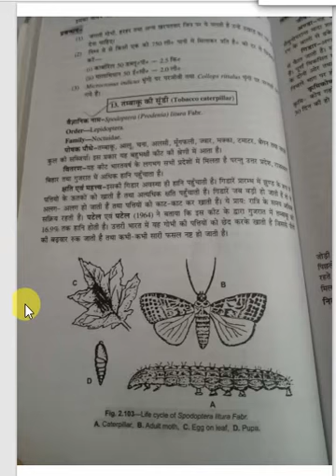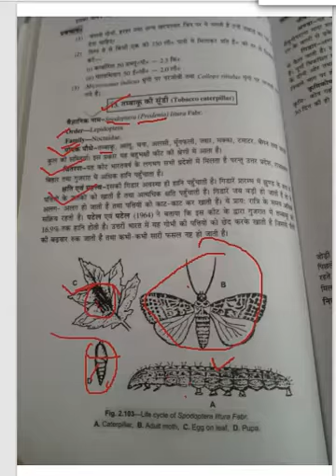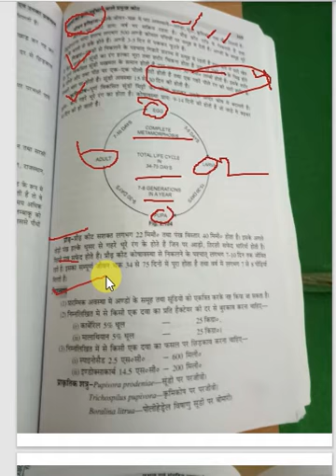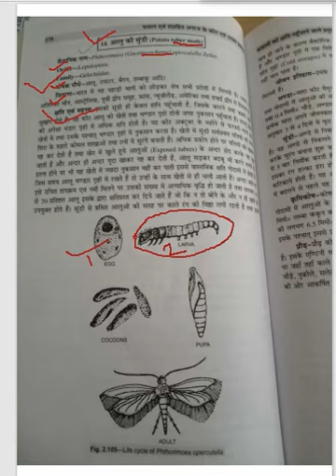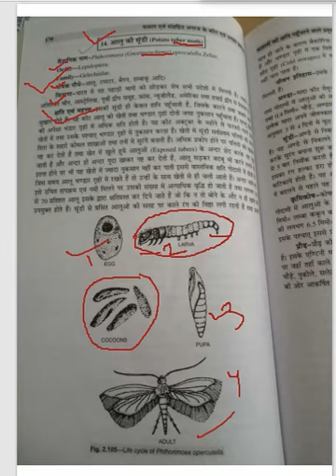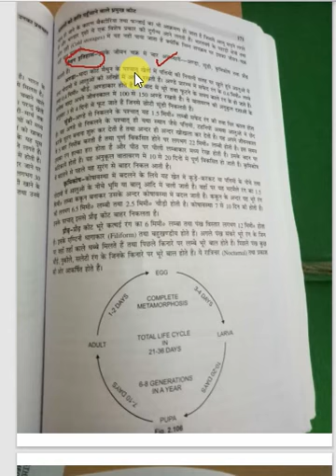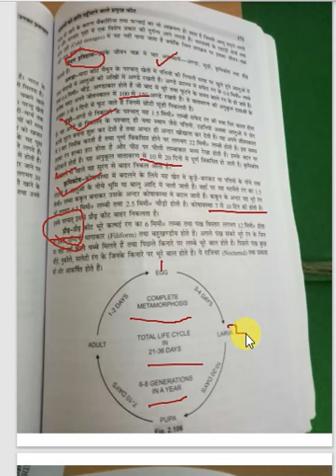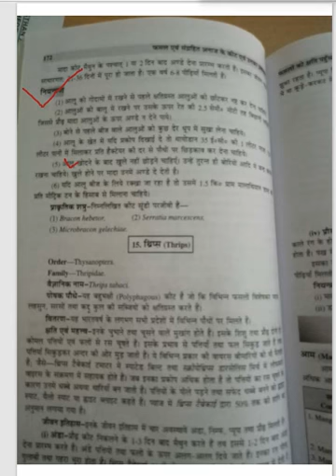Ento-311 Tobacco caterpillar & Potato tuber moth